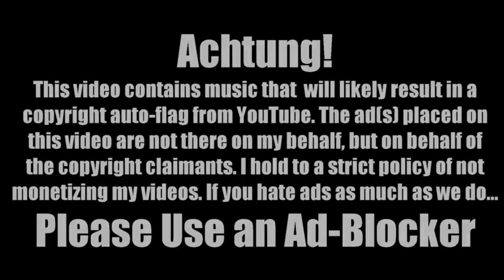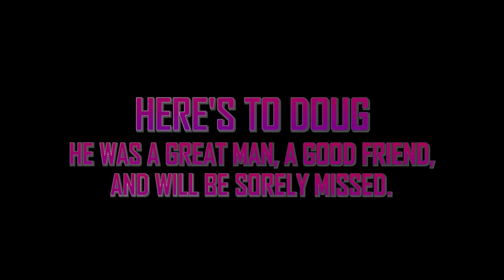Let’s Grumble: F-Zero (Cold Play)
F-Zero

This game takes me way back folks. It’s not entirely a Cold Play, because I used to play the hell out of this back in the ‘90s, but to be fair, I haven’t even thought about this game very much since then. I only remember a few things about it and those things are mostly just the iconic soundtrack. So can I remember how fly around these tracks without embarrassing myself?

F-Zero (1991) – Nintendo EAD

If you see an ad on this video it's because of the auto-flag system and YouTube wants you to sit through multiple ads to watch a few people talking over a video game. I highly recommend using Ad-Blocker if you seen any ads.